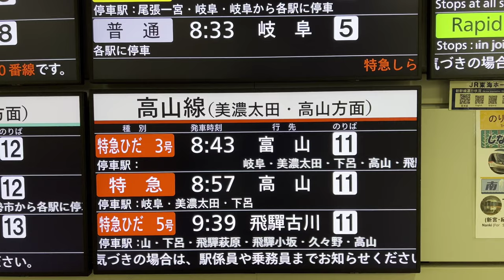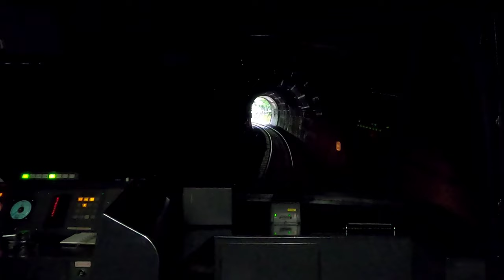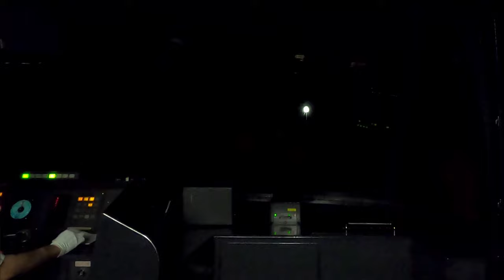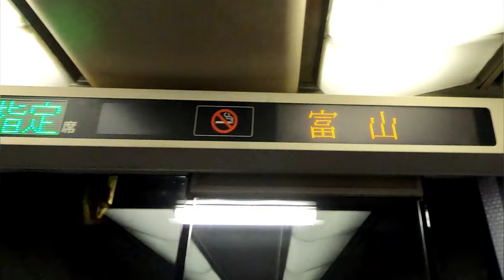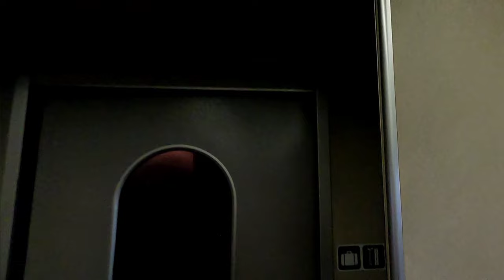[前面展望]JR東海/JR西日本 東海道本線/高山本線 特急ひだ3号 名古屋→富山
動画の解説

2022年11月末で高山本線から完全撤退したキハ85系。私にとってキハ85系富山行き乗車はこれがラストランになる。今までありがとう…さらばキハ85系。
米国カミンズ社のC-DMF14HZディーゼルエンジンを2基搭載、機関出力350PSのパワフルな走り、まだまだ現役で走れる子だが、時代の流れはハイブリッド車らしい…
車両は先頭10号グリーン車からキロ85-4、キハ84-305、キハ85-1104、キハ85-204です。

停車駅

名古屋•岐阜•美濃太田•下呂•高山•飛騨古川•猪谷•越中八尾•富山

東海道本線:名古屋→岐阜  30.3km
高山本線:岐阜→富山  225.8km
列車番号:1023D

動画の見所

0:00〜1:00、名古屋駅前、高山本線の停車駅案内、ひだ3号とひだ5号の間に高山行き臨時特急の表示。これでだいたいの収録日が割り出せるでしょう。⑪ホームの入線風景。引退直前の収録だったので、ホームには多数の85ファンが詰めかけた。

1:00〜3:40、岐阜でスイッチバックする関係上、予め座席は進行方向に対して逆になっている。名古屋→岐阜がたかが20分程度なので、それほど苦にならない。

3:40〜6:00、⑪ホームからの出発シーン〜車内放送。途中、画面右側の待避線には普通列車と特急しなのがお休み中。

6:00〜6:41、画面左側から名古屋鉄道さん。毎日熱いバトルを繰り広げるバチバチのライバル区間。(名鉄栄生駅を通過)

7:24〜8:08、しらさぎさんとすれ違いながら枇杷島駅３番線を通過。線路の並びは画面左側から東海道本線上り•下り•城北線上り•下り。駅を通過したら画面右側の1本は高架になり大きくカーブ、東海道本線を跨ぎ画面左側へと進む。

8:08〜8:53、画面左側はキリンビール名古屋工場。その昔、ビール工場から本線に連絡する『麒麟麦酒線』があったが現在は廃止。8:27あたりが名残と言える。

8:58〜9:03、画面左側には強引な会議が行われた名城『清洲城』尚、関東管領の滝川一益は出席すらしていない。一益激おこだよ。

9:15〜9:42、画面左側『DENKA』が見えるあたりに注目。謎の小屋、さらにそこから清洲駅までポイントで繋がっている。どうやらここまでが幻の線路『麒麟麦酒線』と推測される。(清洲駅を通過)

9:49〜10:04、EF210桃太郎さんとすれ違い。

10:04〜11:33、広大な面積を誇るJR貨物愛知機関区。私の好きなEF65もチラ見できる。(稲沢駅を通過)

11:33〜13:10、東海道本線2線、貨物線2線の4線がここで合流して2線になる。

13:10〜ここからジョジョに坂を登って高架に。

14:09〜14:33、画面右側から名鉄さん。暫く並走しながら尾張一宮駅を通過。

14:57〜坂を下り地上戦に。

15:23〜16:16、画面右側、名鉄今伊勢駅〜石刀駅を通過。名鉄との並走区間はここで終了。

17:08〜17:22、木曽川駅を通過。

18:19〜18:46、木曽川橋梁を通過。ここで愛知県から岐阜県になる。

20:14〜22:30、再び高架区間になり、岐阜駅に停車。道中、高架の中央付近から突然高山本線が出てくる。

22:30〜26:01、運転士と車掌を交換、高山本線に進む為スイッチバックしていよいよ前面展望に。線路は画面左側から東海道本線上り•高山本線•東海道本線下り。
ジョジョに高架を降りて地上へ。
また、高山本線の特徴として非電化単線、駅等では上り列車と下り列車の行き違いをする為にポイントレールを通過するが、速度を落とさずに通過できる専用の高速通過用ポイントが多数設置されている。

27:15〜27:44、高速ポイント1〜長森駅を通過〜高速ポイント2。跨線橋にも撮り鉄さん達が構えてる。

29:02〜29:29、高速ポイント3〜那加駅を通過〜高速ポイント4。

30:54〜31:17、蘇原駅を通過。

32:25〜32:50、高速ポイント7〜各務ヶ原駅を通過〜高速ポイント8。ここは高速ポイントの恩恵がある。

34:10〜34:22、画面右側からひょっこり名鉄各務原線が出現、からの並走しながら超難読駅の『苧ヶ瀬駅』を通過。いもガセって読んだら間違い、正しくは『おがせ』と読みます。それはともかく高山本線は非電化単線、名鉄各務原線は電化複線、そこだけ見たらJRが負けてる感があるな…。

34:50〜35:20、高速ポイント9〜鵜沼駅を通過〜高速ポイント10と11。名鉄さんの鵜沼駅とは一応繋がっているが、カーブ地帯に無理矢理駅を作ったもんだから、かなり離れている。

36:50〜37:20、この辺からいよいよ怪しくなってくる。落石の注意喚起が目につく。トンネルを通過。

37:57〜38:22、スノーシェッドとトンネルの組み合わせ。通算3つ目のトンネルを通過。

38:24〜38:32、トンネルと適度な右カーブ、ここは撮影に適したポイントと思う。熱い中お疲れ様です。

38:48〜39:47、坂祝駅を通過。ここのポイントは速度を落としてるので高速通過非対応。

40:52〜43:35、車内放送〜美濃太田駅③ホーム停車まで。普通列車も特急列車も必ず停車するので、ここもポイントは高速通過非対応。また、入線前画面左側から長良川鉄道も見える。世が世なら、これが越美南線として本線に接続していたかもしれない。

43:35〜45:25、美濃太田駅発車〜太多線との分岐ポイントまで。

46:43〜51:47、古井駅を通過〜トンネル4〜中川辺駅を通過〜下麻生駅を通過。

55:24〜55:55、上麻生駅を通過。

56:33〜57:40、トンネル5〜6スノーシェッド。どうやらこのパターンがデフォみたい。

57:47〜58:23、飛水峡信号場。

59:27〜1:02:21、トンネル7〜8。

1:04:04〜1:04:14、ミニトンネル9、出たら画面右側下に鹿？の看板が。この辺鹿🦌出るんか？

1:04:18〜1:04:56、速度落として白川口駅を通過。開業時は2面4線のホームだったと推測されるが、現在は2面3線のホームに。山奥のややこしい所にあるのに窓口ありの駅。すぐ近くに観光案内所や売店、少し歩けば食事処や宿屋もある。高山本線では貴重な駅と言える。

1:06:43〜1:07:18、絶景ポイントその1。高山本線と国道41号線が立体交差、さらに飛騨川第一橋梁を渡り、眼下には悠然と飛騨川が流れる。油断してるとあっという間に通り過ぎてトンネルになるので注意せよ！
トンネルは通算10箇所目。

1:07:18〜1:07:29、トンネル11。高山本線のトンネルで初めて番号表示がない。書き忘れ？

1:07:29〜1:07:59、鷲原信号場。

1:07:59〜1:08:42、第二飛騨川橋梁〜トンネル12。

1:09:35〜1:09:58、第三飛騨川橋梁〜トンネル13。

1:12:07〜1:12:44、下油井駅を通過。

1:15:56〜1:16:20、トンネル14。

1:16:30〜1:17:15、飛騨金山駅を通過。

1:19:12〜1:19:53、福来信号場。1人だけ撮り鉄が…

1:20:17〜1:20:33、第四飛騨川橋梁を通過〜国道41号線と立体交差。

1:20:50〜1:21:33、第五飛騨川橋梁を通過〜トンネル16、トンネル内の水滴でワイパー使用。

1:21:58〜落石対策？

1:23:14〜落石対策？

1:23:55、トンネル17

1:24:45〜1:25:20、焼石駅を通過。こんな所に駅作っても焼け石に水。

1:25:34.〜1:32:56、トンネル18〜26、焼石→下呂の営業キロが12.6kmもある。ひと駅の駅間じゃない。

1:33:38〜1:34:25、下呂駅南方約2km手前にある少ヶ野信号場。列車の行き違いをするなら下呂駅でやったらええやんかって思うが、実は3線ある線路では捌ききれない時間帯があり、その場合にこの信号場を使用する。また、大昔この辺りは貨物駅があったらしく、貨物廃止後に信号場になった経緯もある。

1:34:19〜1:36:04、下呂駅①ホームに停車。2面3線の立派な駅。言わずと知れた温泉街なので、駅の乗降中はかなり多い。

1:41:22〜1:41:53、禅昌寺駅を通過。

1:43:18〜1:43:23、こんな所にも撮り鉄さん。

1:43:48〜1:44:32、飛騨萩原駅を通過。

1:47:43〜1:48:06、上呂駅を通過。

1:49:55〜1:50:03、線路右側脇に保線の人達が…たとえローカル線でも、彼等がしっかり仕事をしてくれるからこそ鉄道の安全が守られている。お勤めご苦労様です。

1:51:23〜1:51:33、飛騨宮田駅を通過。

1:53:53〜1:54:42、飛騨小坂駅を通過。

2:00:43〜2:01:09、渚駅を通過。

2:06:33〜2:07:52、飛騨川を鉄橋で渡るシーンは何度もあるが、特にこのシーンがお気に入り。橋を渡ると画面右側に謎の白い小屋があるが、これは久々野駅の車庫。車内アナウンスは高山駅切り離し作業に伴う、車内通り抜け不可になる注意喚起。(久々野駅通過)

2:09:36〜2:11:11、トンネル27。

2:12:45〜2:13:33、臥龍桜で有名な飛騨一宮駅を通過。ここも謎の小屋がある。

2:14:13〜2:20:05、車内放送〜トンネル28〜高山駅到着まで。岐阜→高山で営業キロ136.4km。運転士と車掌も流石に交代、お疲れ様でした。切り離し作業により先頭車10号車〜7号車の4両で富山に向かう。

2:20:05〜2:24:24、私の為に？サービスワイパーを披露。

2:27:25〜2:28:06、難読駅の上枝駅(ほずえ)を通過。

2:32:15〜2:34:15、飛騨国府駅に運転停車。

2:35:03〜2:38:06、車内放送〜飛騨古川駅に停車。
特急停車駅なのでやはり大きい。跨線橋も風情があってよい。撮り鉄さんもチラホラ。

2:40:45〜2:41:00、杉崎駅を通過。

2:42:27〜2:43:20、飛騨細江駅を通過。

2:45:17〜2:48:05、トンネル29〜31。この辺からスノーシェッドが多くなる。真冬は厳しそうだ。

2:48:05〜2:48:27、角川駅を通過。スニーカー文庫？

2:48:27〜2:51:30、トンネル32〜35。

2:52:30〜2:53:10、坂上駅を通過。潔癖症？

2:54:20〜3:00:37、トンネル36〜41。『雪』の看板が目につく。

3:01:52〜3:02:38、打保駅を通過。駅の両端に積雪に耐える小屋がある。

3:02:38〜3:05:28、トンネル42〜43。

3:05:28〜3:06:18、杉原駅を通過。

3:06:18〜3:06:55、県境のトンネル44。抜けたらいよいよ富山県に入る。

3:06:55〜3:13:44、トンネル45〜53。

3:13:44〜3:14:42〜東海と西日本の境界駅である猪谷駅に停車。高山→猪谷で営業キロ52.8km。ここで運転士と車掌がJR東海から西日本に交代。お疲れ様でした。

3:17:24〜3:22:31、トンネル54〜57。

3:23:32〜3:23:56、難読駅の楡原駅を通過(にれはら)

3:24:53〜3:25:30、トンネル58。

3:26:36〜3:28:02、五角形スノー〜鉄橋〜笹津駅を通過。

3:30:22〜3:31:12、神通川〜トンネル59〜東八尾駅を通過。

3:33:20〜3:34:52、越中八尾駅に停車。

3:34:52〜3:55:15、千里〜速星〜婦中鵜坂〜西富山〜終点の富山駅まで。名古屋から通しで乗客の方、皆様お疲れ様でした。